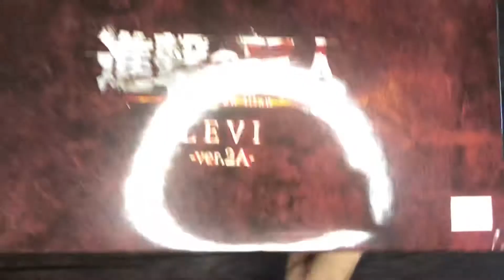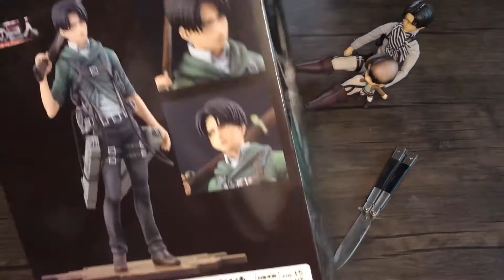Unboxing Levi Figure | BraveAct Levi Ver.2A - Details and Review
Unboxing with Levi the Doll.